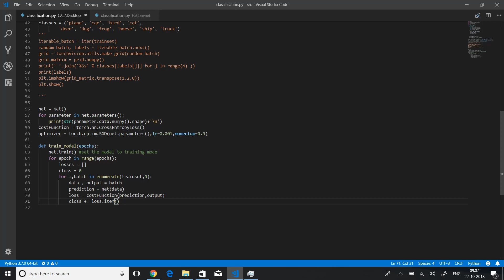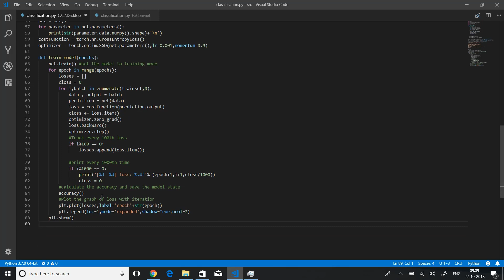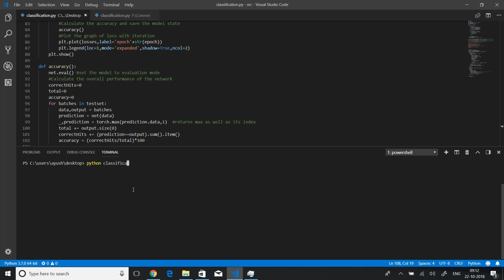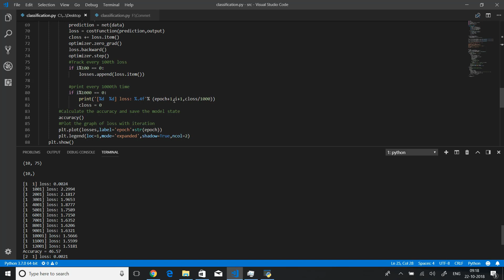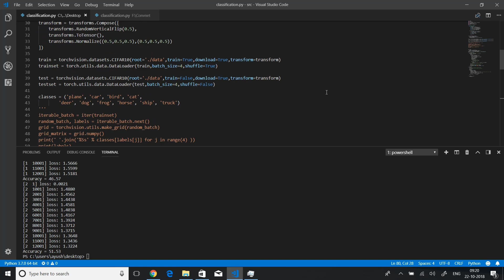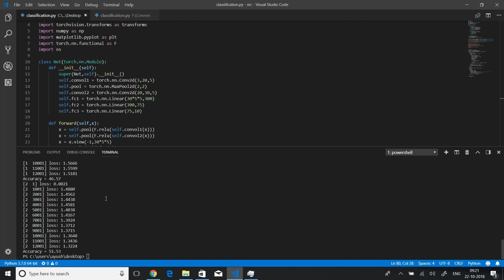How to train a convolutional network in PyTorch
In this video , we will learn to use forward and backward Propagation in Pytorch to train our convolutional model.
In the previous video, I demonstrated the process to build a convolutional neural network in Pytorch.